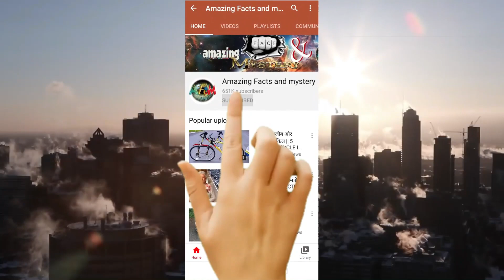Elon Musk ऐसे उड़ाते हैं अपनी अरबों की दौलत // How Elon Musk Spends his Billions ?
कुछ पिछली वीडियो -